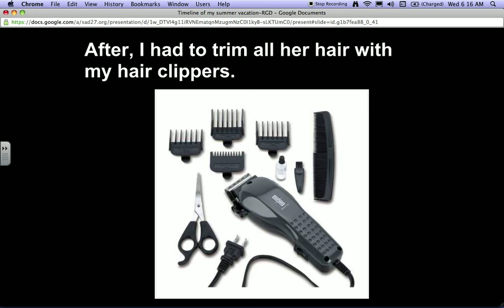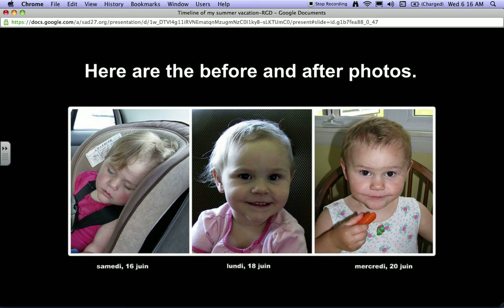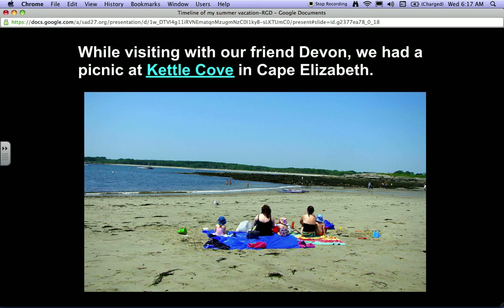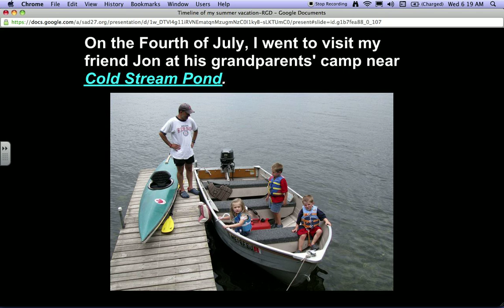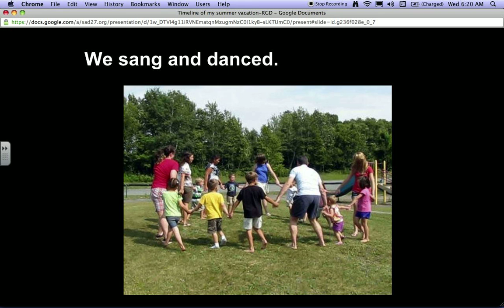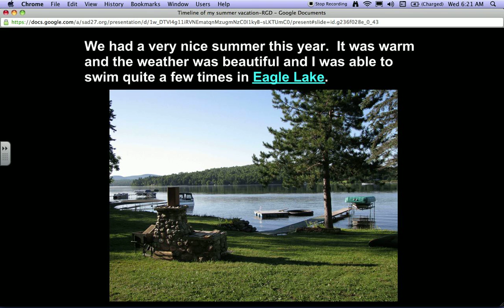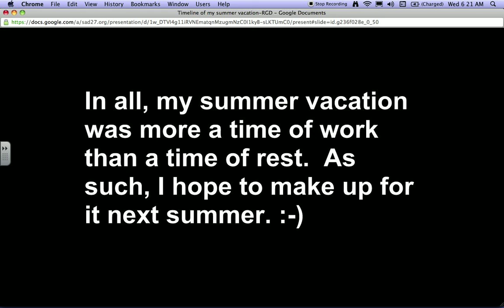Timeline of my summer vacation RGD